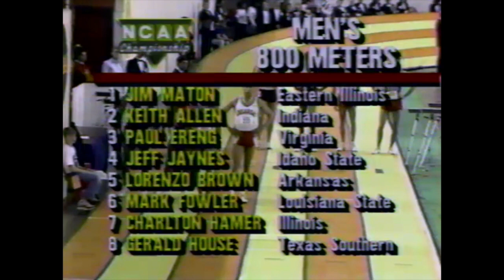Jim Maton - Men's 800m - 1988 NCAA Indoor Championships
NCAA Indoor Championships
160m banked board track
Men’s 800m Results:
     1) Jim Maton – 1:49.27
     2) Jeff Jaynes – 1:49.57
     3) Keith Allen – 1:49.58
     4) Mark Fowler – 1:50.04
     5) Charlton Hamer – 1:50.17
     6) Paul Ereng – 1:52.18
     7) Lorenzo Brown – 1:53.95
     8) Gerald House – 1:59.92